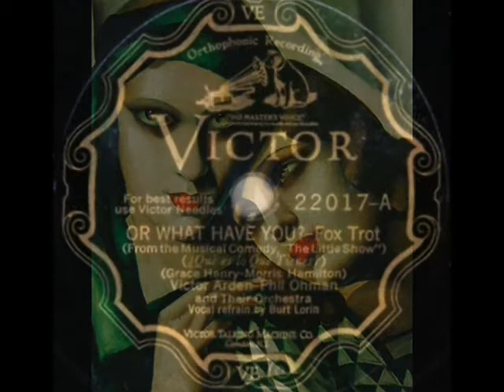Arden & Ohman Orchestra - Or What Have You? 1929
Victor Arden & Phil Ohman and Their Orchestra – Or What Have You?, Fox Trot from the Musical Comedy “The Little Show” (Grace Henry – Morris Hamilton) Vocal refrain by Burt Lorin, Victor 1929  (USA)

NOTE: Victor ARDEN (né Lewis John Fuiks in 1893 in Wenona, Illinois– d. 1962 in NYC) and Phil OHMAN (né  Fillmore Wellington Ohman  in 1896 in New Britain, Connecticut – d. 1954 in St.Monica, CA) were American bandleaders and pianists, who paired in 1922 and remained active as one of pre-eminent piano-duets until 1932. In early and mid- 1920s they were the pit pianists in many of George Gershwin's musicals, and recorded hundreds of piano rolls and records. Starting in mid 1927, just as they signed to Victor Records, they developed a large studio orchestra specializing in Broadway show songs that became very popular. Their orchestral arrangements use a large brassy powerful sound, always with a space for a twin piano duet section. They also composed songs and in later years performed in radio musical programs.